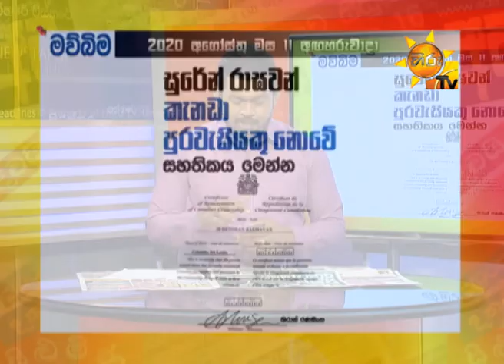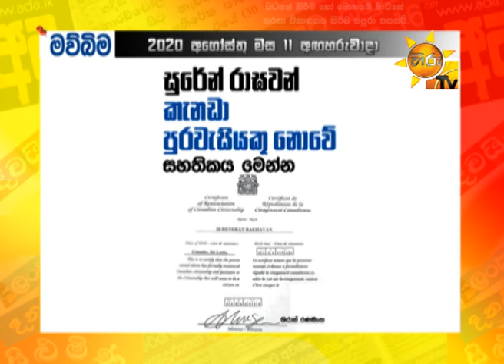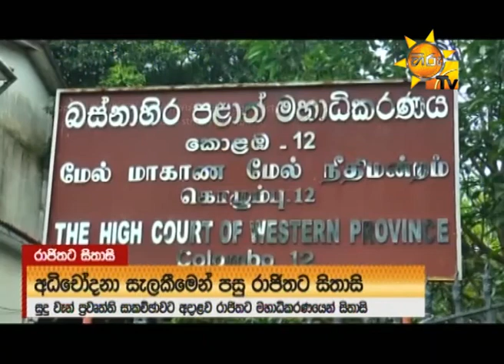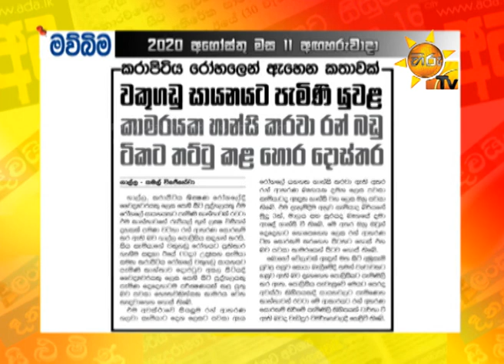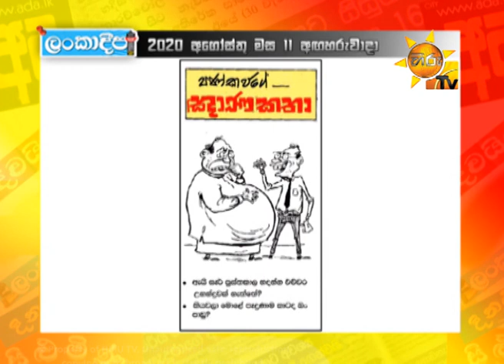Hiru TV Paththare Wisthare | Episode 2916 | 2020-08-11